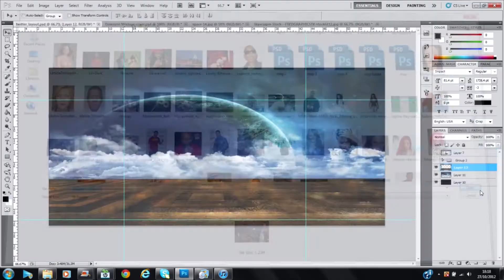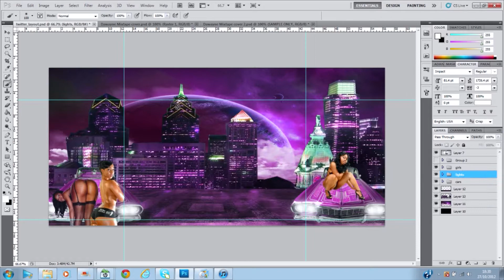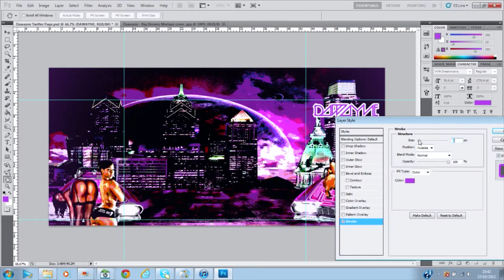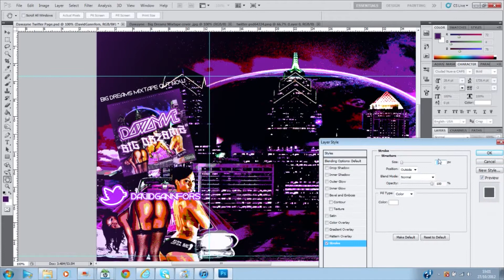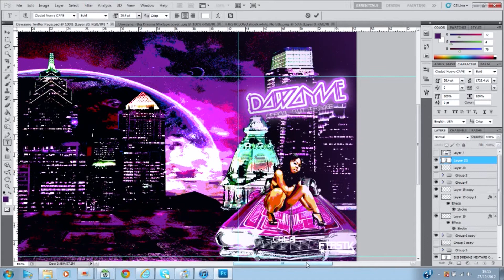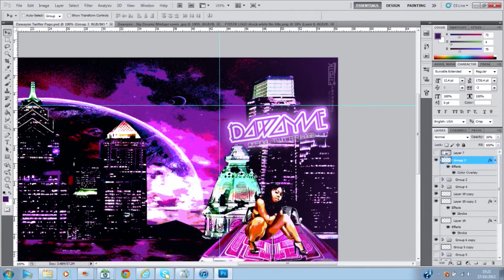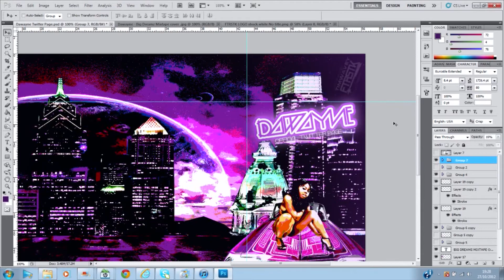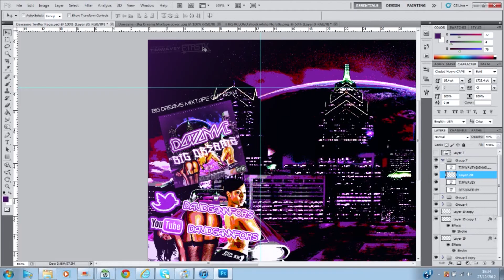Making a twitter background in photoshop cs5 cs6 cs4 cs3 for Dawayne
HOW TO MAKE A TWITTER BACKGROUND IN PHOSHOP CS5
HOW TO MAKE A TWITTER BACKGROUND  IN PHOSHOP CS6
HOW TO MAKE A TWITTER BACKGROUND  IN PHOSHOP CS4
HOW TO MAKE A TWITTER BACKGROUND  IN PHOSHOP CS3

THIS IS FOR PROMOTIONAL USE ONLY